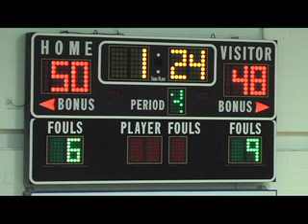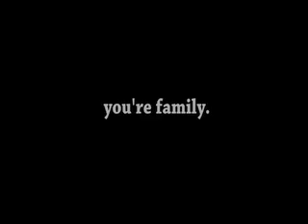Madison Southern Girls Basketball vs Somerset 12-07-13